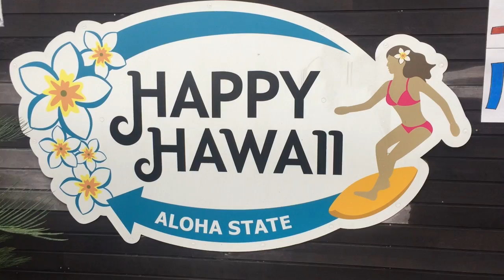ハワイワイキキで 人気のお土産が日本東京都板橋区で買える 食品あります。